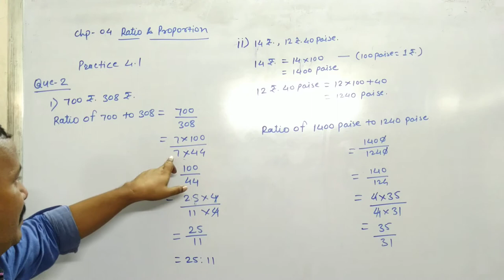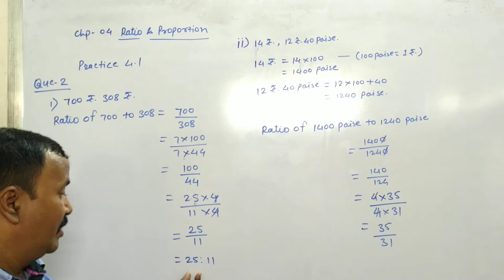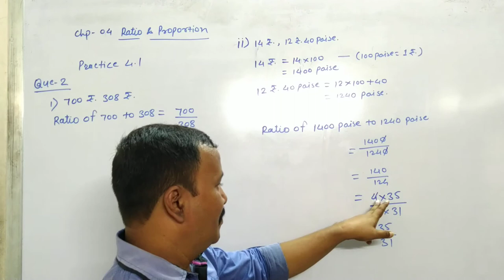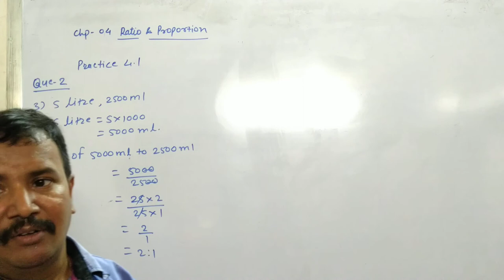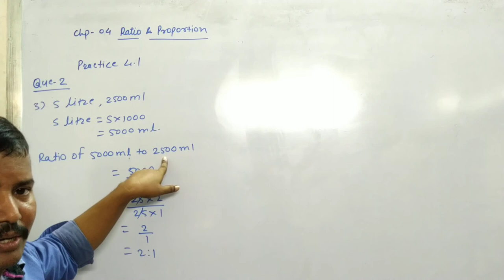Class 9th | SSC | Maths 1 | Chap 4 | Ratio and Proportion | Ex 4.1 | Q2 i to iii